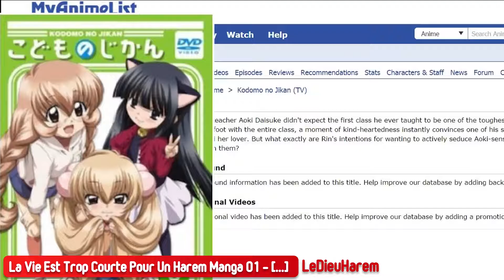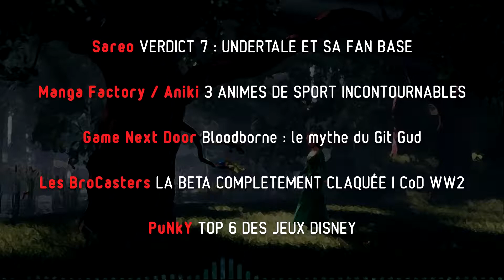CREATUBE - Gaming et Manga (le Zapping Créatif)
CreaTube est un Zapping de Vidéos sur YouTube.
Vous y trouverez des vidéos de petits créateurs afin d’aiguiser votre curiosité et vous pousser à les découvrir.